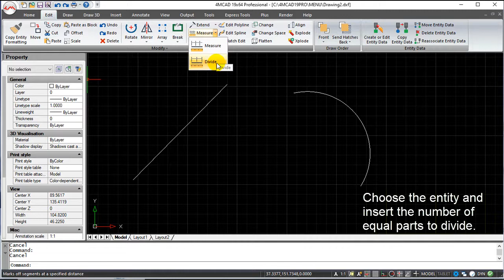4MCAD v19 Commands English - Divide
4MCAD v19 Commands English - Divide.